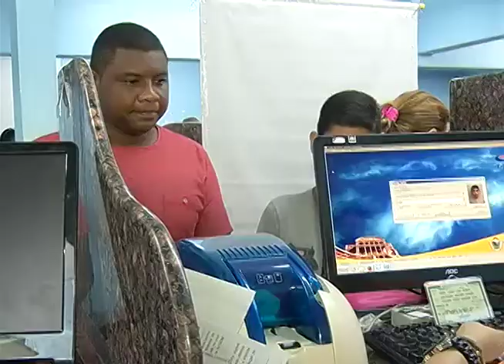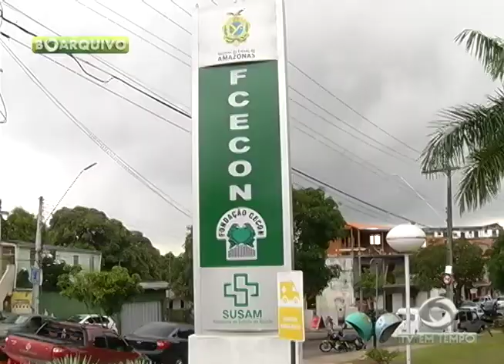Boletim Em Tempo (16.01.2018) Manhã